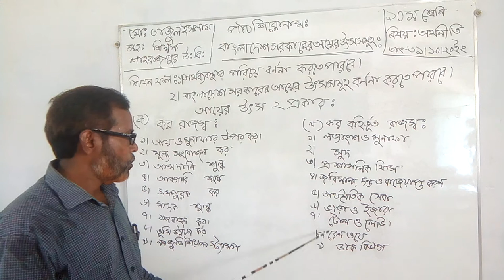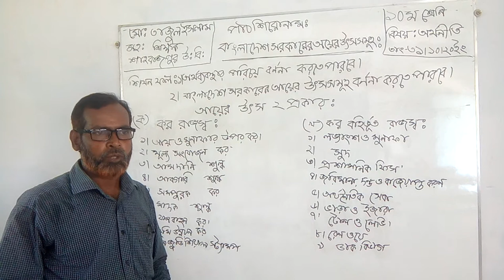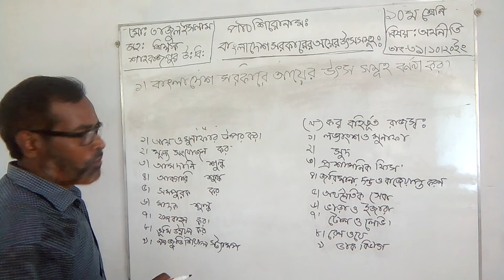Md. Tazul islam class ten sub.economic